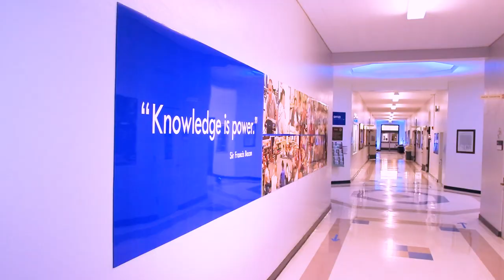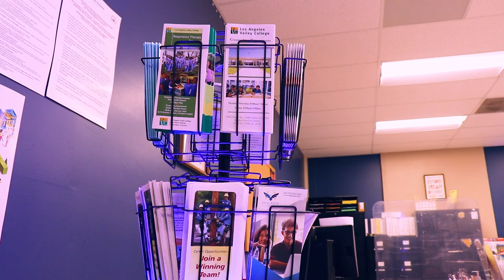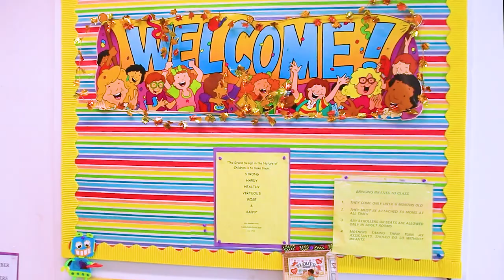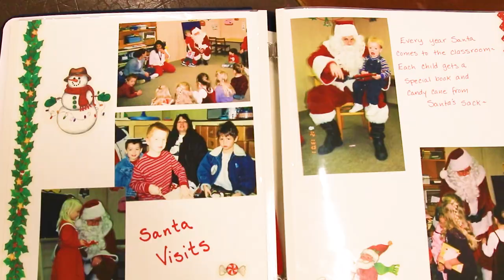Burbank Adult School Tour Video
Welcome to Burbank Adult School!